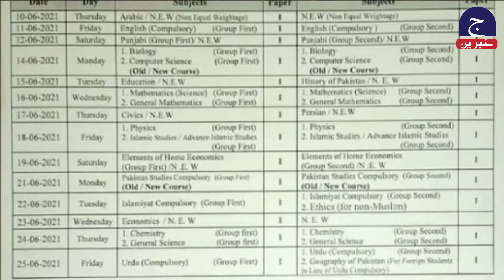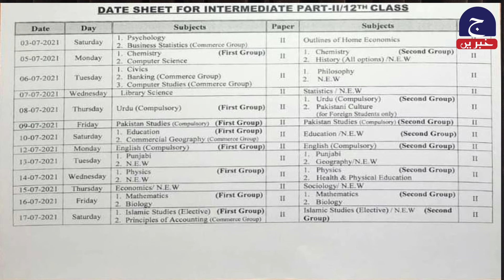Matric And Inter Exam Schedule 2021 || Punjab Boards || Rana Tariq Aziz || Geo Khabrain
Exams Schedule Of Matric And Inter Classes 2021 Announced By Punjab Boards. Brief Details by Rana Tariq Aziz